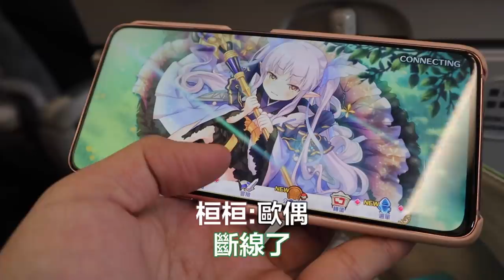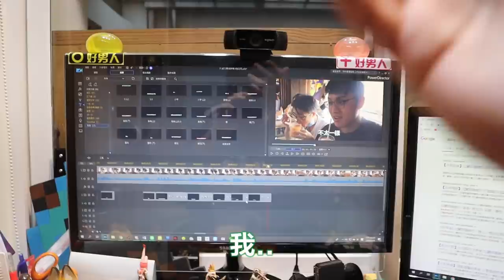【泰國自由行】在泰國吃豬血糕 貢丸湯？ 把網美吐司弄得不網美 打卡便宜好吃 三個願望一次滿足！ | 四色吐司 清邁 | 鳥鳥 Vlog 🐦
我是夾層

這次去泰國有很多很驚喜的事情
最訝異的就是食物都很好吃又便宜吧
這還只是第一家
後面會有讓各位更驚喜的價格的

有關鳥鳥
贊助鳥鳥:開台使用超級留言
後製程式:威力導演15
錄影程式:OBS